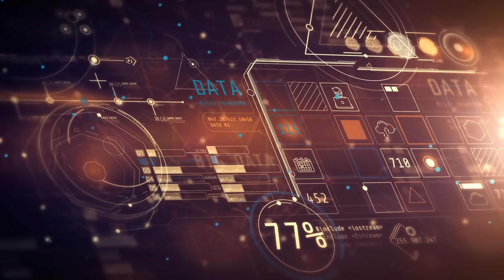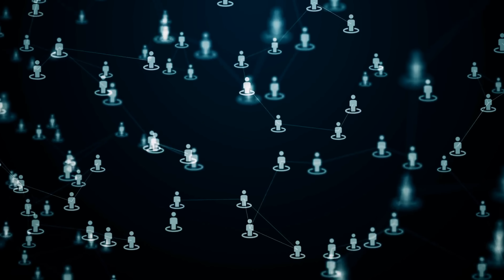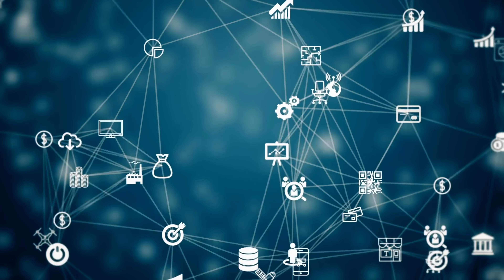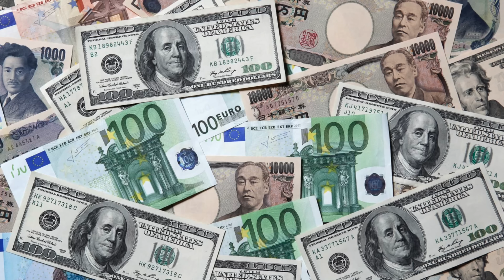Israel Top Secret Project | அம்பலமான இஸ்ரேல் கூகுள் திட்டம் | Tamil | Pokkisham | Vicky | TP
இப்படிக்கு,
விக்கி.